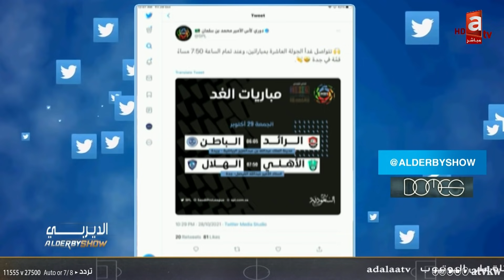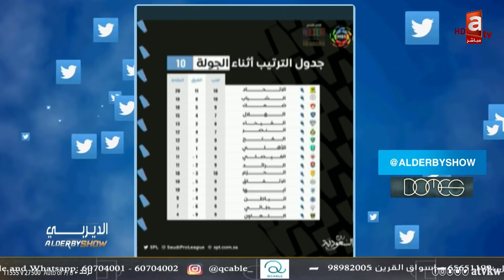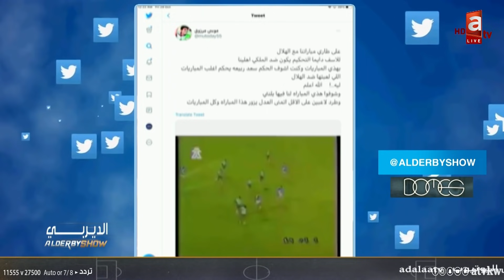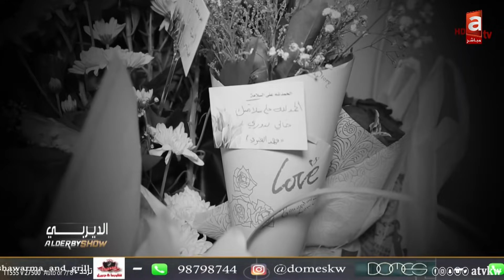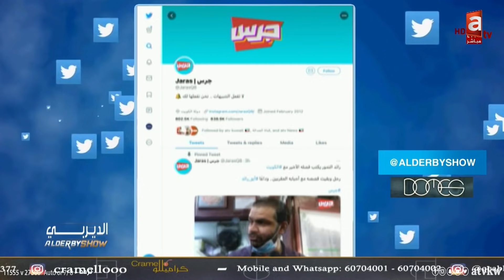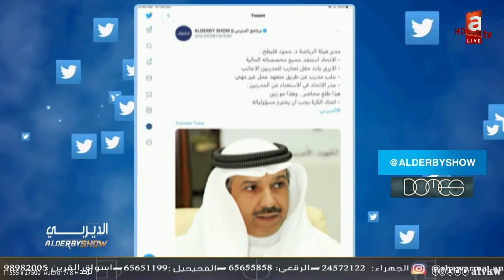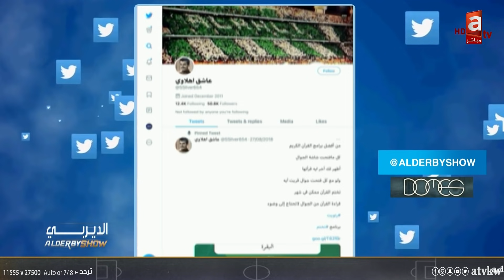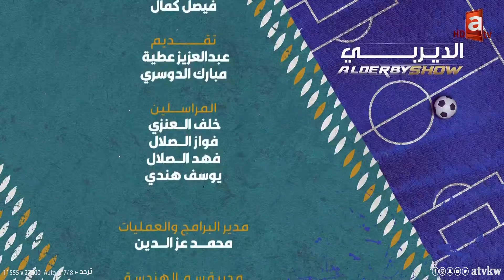الديربي | قمة الاهلي_الهلال.. وتصريحات مدير هيئة الرياضة عن إتحاد كرة القدم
المذيع : عبدالعزيز عطية | الرواد : محمد كرم - د.فايز فريح - فرج لهيب - نواف الخالدي
تطبيق